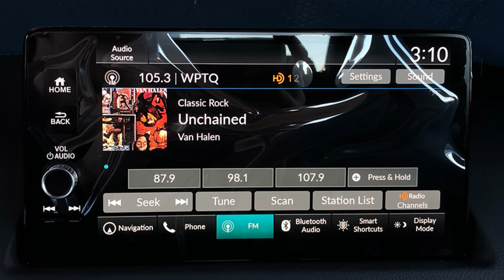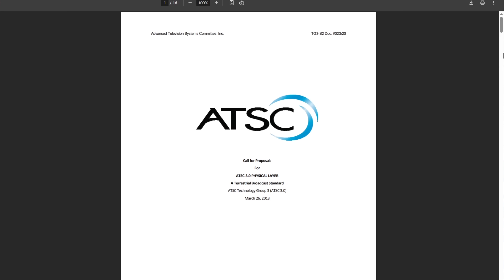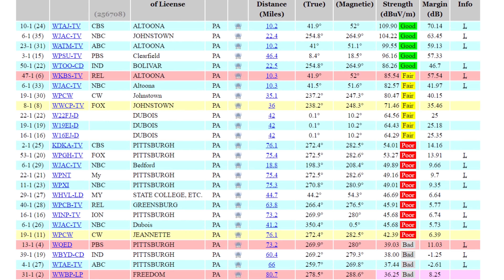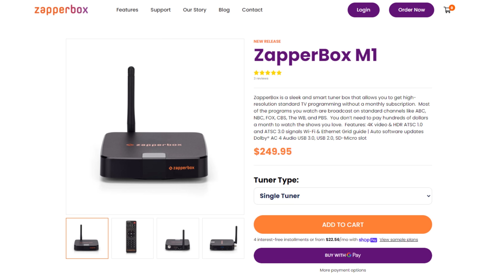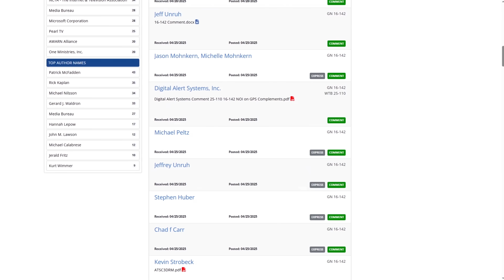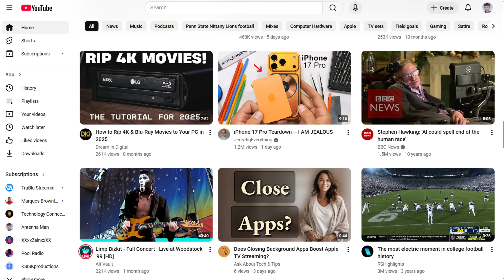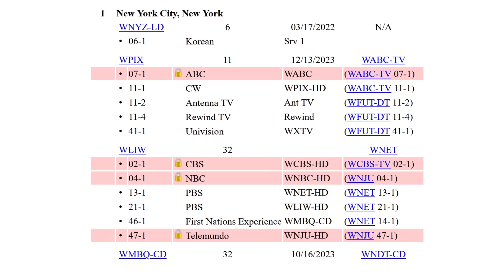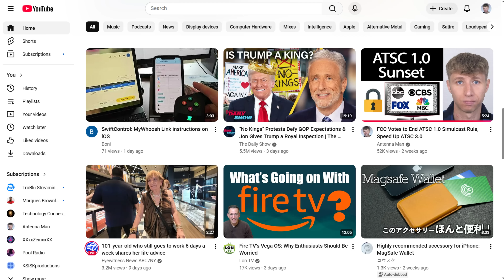The Downfall of ATSC 3.0 NextGen TV - What Went Wrong?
In this video, I talk about the history of ATSC 3.0 including its development, deployment, issues, and the future of what's supposed to be a revolutionary over the air TV standard.